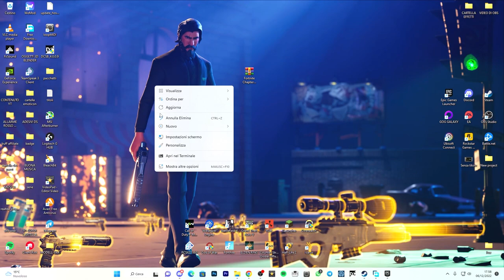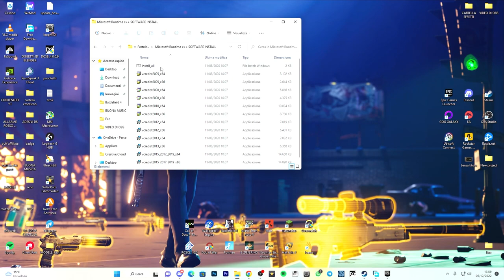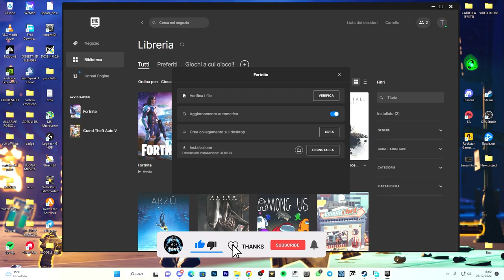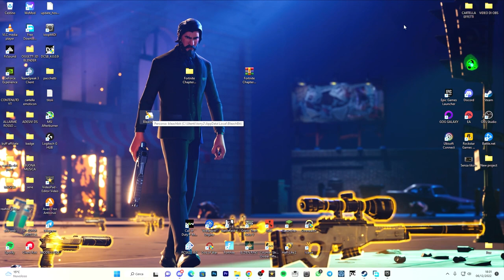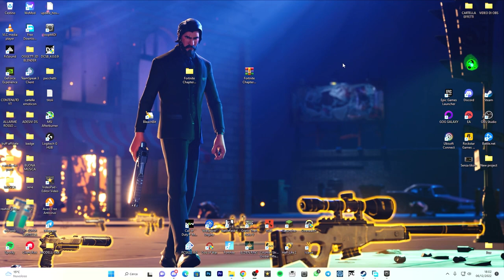COME RISOLVERE GLI ERRORI AL CRASH SU FORTNITE CAPITOLO 4 SEASON 1 E PROBLEMI ALL'AVVIO -TUTORIAL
LA NUOVA SEASON DI FORTNITE HA PROBLEMI SERI! CRASHA E NON SI AVVIA!!

SE NON VA IL LINK ENTRA SU DISCORD CHE TI AIUTO IO!!

Molte persone si bloccano e si bloccano nel capitolo 4 di Fortnite dopo il nuovo aggiornamento. In questo video, ti mostrerò come correggere i crash e tutti gli errori in Fortnite su PC.

Many people crash and freeze in Fortnite chapter 4 after the new update. In this video, I will show you how to fix crashes and all errors in Fortnite on PC.

PC:
MOBO: B450 GAMING PLUS
CPU: R5 3600
GPU: 1660 SUPER
RAM: 16 GB
CASE: 4000D AIRFLOW CASE CORSAIR

VIDEO TUTORIAL
               GAMES---TECH---MICROSOFT